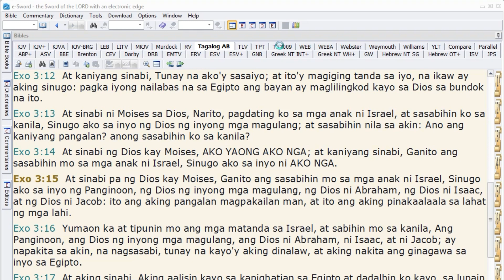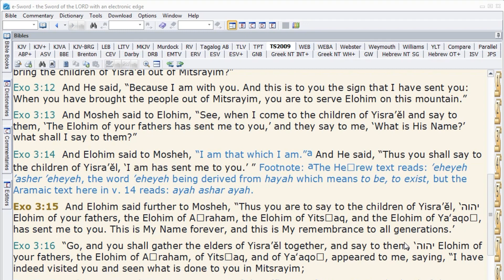KKK:ANG DIOS PO BA NG ''IGLESIA NI CRISTO'' AY DIOS DIN BA NG KASULATAN?